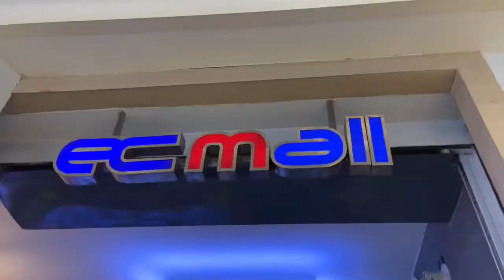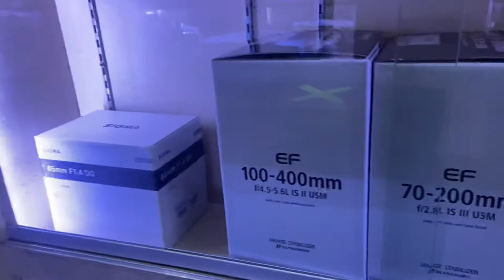On my way to look for a camera